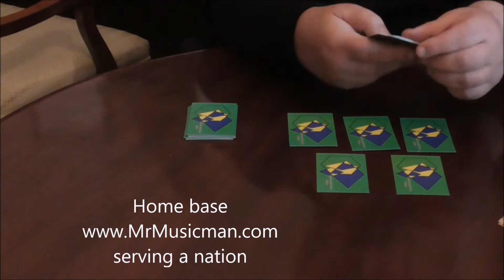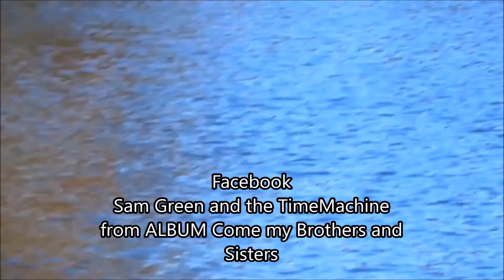green bits 197 Sam Green and the Time Machine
yes, yes, yet another green bits pass the salt please, l am watching.